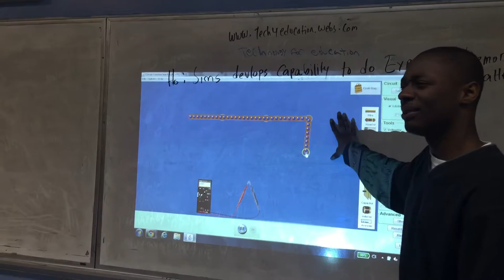A Conversation with Dr. Daniel Kabat